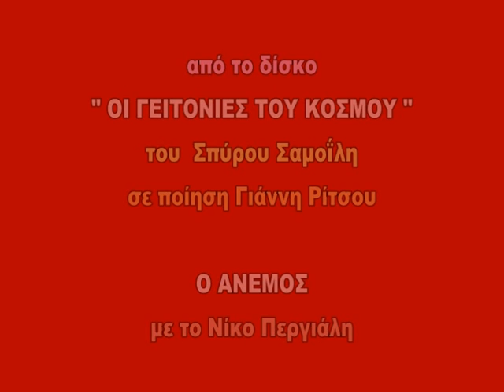ΣΠ. ΣΑΜΟΪΛΗΣ: "Ο ΑΝΕΜΟΣ"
Ο  ΑΝΕΜΟΣ
από το δίσκο  " ΟΙ ΓΕΙΤΟΝΙΕΣ ΤΟΥ ΚΟΣΜΟΥ"
του Σπ. Σαμοΐλη
σε ποίηση Γιάννη Ρίτσου

με το Νίκο Περγιάλη

Ακούστε τον -- ακούστε τον -- ακούστε τον
πως τραγουδάει αυτός ο άνεμος,
στα στόμια των ανθρακωρυχείων.

Στις μπαμπακοφυτείες της Νότι' Αμερικής,
στις συνοικίες της Βαρσοβίας,
της Πράγας και της Αθήνας,
στο Πεκίνο, στις φυτείες του ριζιού.

Στο μετρό του Παρισιού   και στις πλατείες της Ρώμης,
στη Βουδαπέστη, στη Σόφια,   πάνω στο Βουκουρέστι.

Ετούτο το τραγούδι που το παίζει ο Σοστάκοβιτς
απάνω στα χαλύβδινα τα πλήχτρα   του φράγματος της Κανχόνκα
κι ο Ρόμσον το τραγουδάει   στις συνοικίες των νέγρων
κι ο Νερούντα το φωνάζει
πάνω -- πάνω -- πάν' από τα δάση
με τους ξυλοκόπους.

Κι ο Ναζίμ το λέει  στους απεργούς ναυτεργάτες,

κι εγώ το τραγουδάω, συντρόφια μου
μέσα -- μέσα -- μέσ' από τ΄αντίσκηνο
του Άη -- Στράτη.